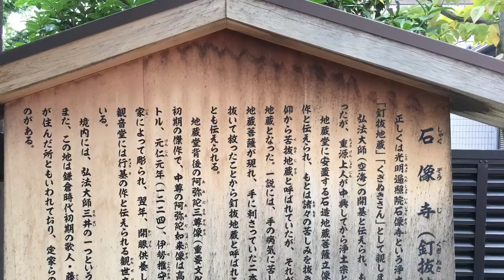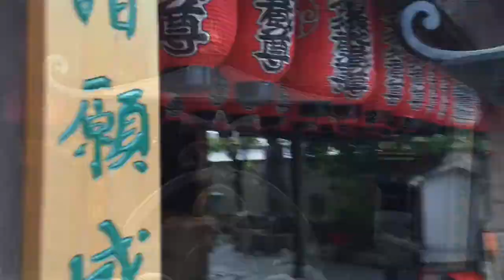石像寺（釘抜地蔵） Shakuzou-ji temple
石像寺は釘抜地蔵の通称で有名です。弘法大師・空海によって弘仁10（819）年に創建されたお寺です。夢で恨みの釘を抜いてもらって手の痛みが取れた商人に因み、苦痛を取り除く寺として信仰されるようになりました。